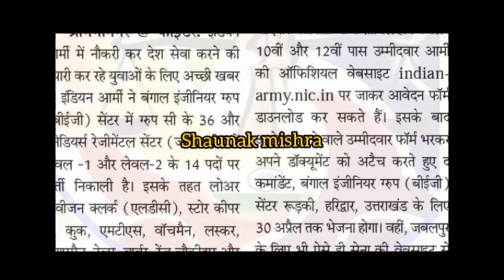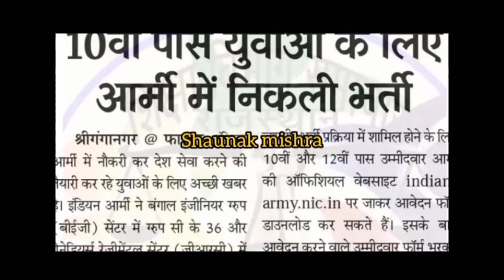आर्मी लो आ गई भर्ती मई से रैली शुरु Indian army Vacancy 10th Pass 2022 | Indian Army Bharti 2022,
Indian Army Vacancy 10th Pass 2022 | Indian Army Bharti 2022, Indian Army Recruitment 2022 |

GovtJobs2022 #2022 ArmyBharti2022 Indian Army Vacancy 10th Pass 2022 | Indian Army Bharti 2022, Indian Army Recruitment 2022 | 10th Indian Army Vacancy 10th Pass 2022 | Indian Army Bharti 2022, Indian Army Recruitment 2022 | 10th Indian Army Vacancy 10th Pass 2022 | Indian Army Bharti 2022, Indian Army Recruitment 2022 | 10th Pass. Indian Army भर्ती 2022, Indian Army Recruitment 2022 | Indian Army Bharti 2022 | Army Rally 2022 ➡️ Indian Army Online Form & Notification Indian ARMY (Ministry of Defence). In this recruitment, candidates can apply from any state. Female and male candidates can apply. Other Details of Indian ARMY Group C Recruitment 2022, HQ 111 Sub Area Recruitment 2022, HQ Army Group C Recruitment 2022, Indian ARMY Rally Bharti 2022, HQ Army Training Command, Shimla Recruitment 2022 Indian ARMY Rally Open Vacancy 2022, Indian ARMY Open Rally Bharti 2022, Ministry of Defence Recruitment 2022 Sarkari Result, Bharti 2022, Indian Army Recruitment 2022 Application Form, Army Open Bharti 2022, age limit, last date, application fees, Sarkari NaukriRally में मांगे जाने वाले Documents की सारी जानकारी Indian Army Rally Bharti 2022 || Indian Army New Vacancy 2022-20 Indian Army Rally 2022 || सेना भर्ती 2022 || All India Apply GovtJobs2022 #2022 government jobs 2022, upcoming central govt jobs 2022 ap, upcoming govt jobs 2022, 2022 jobs in demand, jobs through gate 2022 freejobalert, free job alert, job alert, sarkari naukri, freshersworld, sarkari, free job alerts, govt jobs, government jobs, jobalert, sarkari job, online jobs, job, freejob, latest notification, free job, fresherslive, notification, fresherworld, indgovtjobs, job vacancies Indian Army Vacancy 10th Pass 2022 | Indian Army Bharti 2022, Indian Army Recruitment 2022 | 10th Indian Army Vacancy 10th Pass 2022 | Indian Army Bharti 2022, Indian Army Recruitment 2022 | 12th Indian Army Vacancy 10th Pass 2022 | Indian Army Bharti 2022, Indian Army Recruitment 2022 | Join Indian Army Indian Army Physical Fitness Test in open rally bharti 2022 in Hindi Live indian army running race Indian Army Bharti 2022, Indian Army Recruitment 2022 | Join Indian Army 2022 | Army Open Rally 2022 भारतीय सेना में बम्पर भर्ती | Indian Army bharti 2022 | Join indian army Meerut Baghpat, Bijnor, Meerut, Moradabad, Muzaffarnagar, Saharanpur, Shamli, Amroha, Bulandshahar, Gautam Budh Nagar, Gaziabad, Rampur & Hapur Agra Mainpuri, Etah, Etawah, Jhansi, Jalaun, Lalitpur, Agra, Aligarh, Firozabad, Hathras, Kasganj and MathuraLucknow Auraiya, Barabanki, Kannauj, Gonda, Banda, Hamirpur, Fatehpur, Kanpur Nagar, Lucknow, Unnao, Kanpur Dehat, Mahoba and Chitrakoot Bareilly Bareilly, Badaun, Sambhal, Pilibhit, Shahjahanpur, Lakhimpur Kheri, Farrukhabad, Balrampur, Hardoi, Sitapur, Bahraich and ShravastiVaranasi Jaunpur,Sonbhadra, Varanasi, Ghazipur, Sant Ravi Das Nagar, Mirzapur and Chandauli, Azamgarh, Gorakhpur, Mau, Deoria and BalliaAmethi Amethi, Ambedkar Nagar, Allahabad, Basti, Faizabad, Khushinagar, Kaushambi, Maharajganj, Pratapgarh, Raebareli, Sultanpur, Sant Kabir Nagar and Siddarth Nagar Almora Almora, Bageshwar, Nainital and Udham Singh Nagar Pithoragarh Champawat and Pithoragarh Lansdowne indian army recruitment 2022 indian army bharti 2022 indian army,indian army recruitment indian army recruitment 2022 join indian army army recruitment indian army je recruitment 2022 indian army mts recruitment 2022 territorial army recruitment 2022 indian army technical recruitment 2022 indian army recruitment 2022 west bengal indian army bharti 2022 army bharti army bharti 2022 ArmyBharti2022 IndianArmy armyloveguru2.0Queries - 1) indian army recruitment 2022 2) indian army bharti 2022 3) indian army recruitment 2018 4) indian army 5) indian army recruitment 6) join indian army 7) army bharti 8) indian army training 9) indian army je recruitment 2022 10) indian army mts recruitment 2022 11) indian army technical recruitment 2022 12) indian army ssc technical recruitment 2022 13) army recruitment 2022 army bharti 2022 14) army new recruitment 2022 15) indian army bharti indian army vacancy 10th pass 2022. indian army recruitment 2022, indian army bharti 2022, indian Friends#army_bharti_news_update indian_army_bharti_2022 indian_army_bharti_2022 indian_army_bharti_2022shimla army bharti 2022, mandi army bharti 2022, aro shimla bharti 2022, hamirpur army bharti 2022, aro mandi bharti 2022, aro raipur army bharti 2022, raipur army bharti 2022, chhatisgarh army bharti 2022 chhatisgarh army bharti 2022 new date, chhatisgarh army bharti rally, chhatisgarh army bharti kab hoga, chhatisgarh army bharti kab hogi, chhatisgarh army bharti new update, defence academy, army rally bharti 2022 News, army relation bharti updates, bharti 2022 new date, chhatisgarh army bharti rally, chhatisgarh army bharti kab hoga, chhatisgarh army bharti kab hogi, chhatisgarh army bharti new update